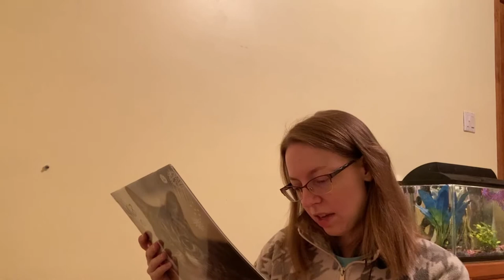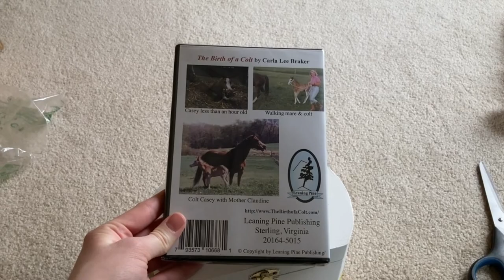Christmas Presents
Where to find these things:

I don't see the listing for Knife 1 but this is similar

Knife 2

Leaf Nail Stickers

Flower Nail Stickers

Motivational Pin

Science Frog Pin